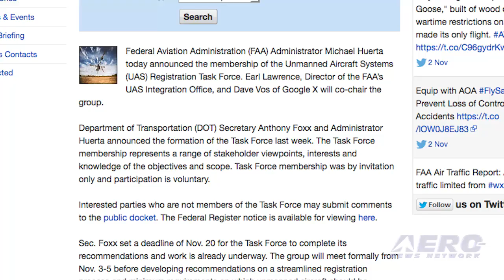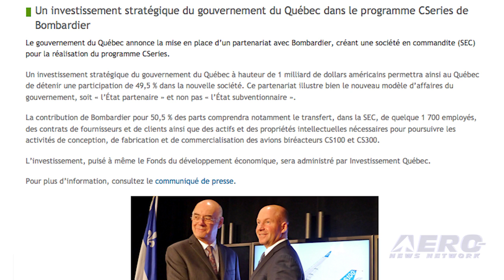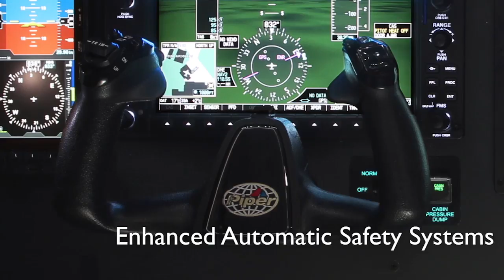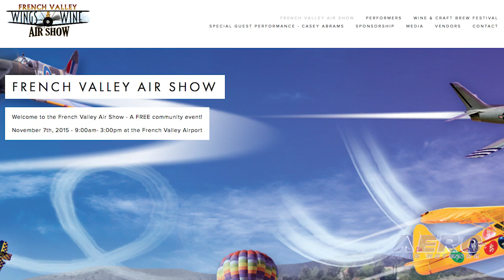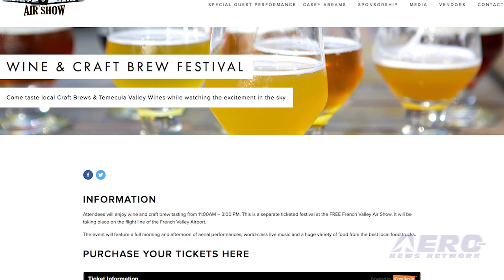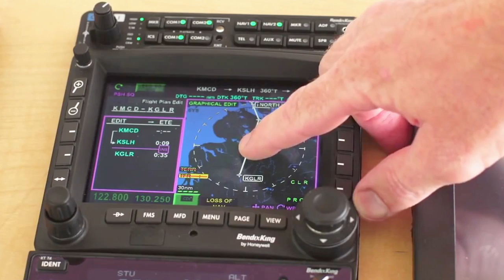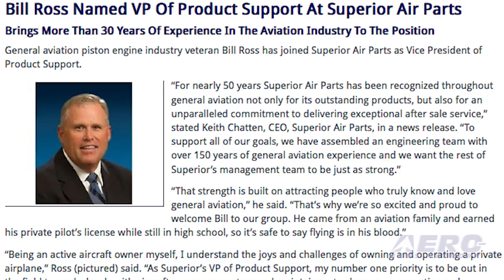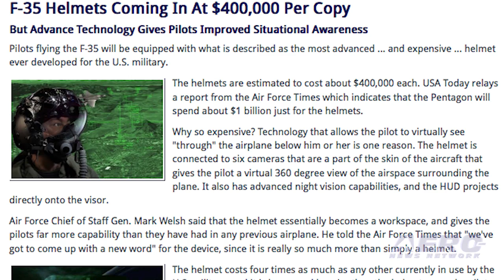Airborne 11.03.15: UAS Task Force, C Series $$$, Brutal End For An RV-8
Also: F-35 Helmet, Aero-Calendar, China Skullduggery, Superior Air Parts, ADS-B In/Out Lear 60, More Laser Crimes, AD-GA8 Airvan

FAA Administrator Michael Huerta has announced the membership of the Unmanned Aircraft Systems Registration Task Force. Earl Lawrence, Director of the FAA’s UAS Integration Office, and Dave Vos of Google X will co-chair the group. Department of Transportation Secretary Anthony Foxx and Administrator Huerta announced the formation of the Task Force last week. Task Force membership was by invitation only and participation is voluntary. It appears like the Québec Government has entered into a bailout agreement with Bombardier to keep its C-Series program afloat. Minister of the Economy, Innovation and Exports in Quebec, Jacques Daoust, has announced the signing of a partnership with Bombardier to form a limited partnership to complete the C-Series program. After investing 1 billion U.S. dollars, the Québec government will hold a 49.5% stake in the new company. It’s obvious that when the builder pilot is operating the airplane there is a certain level of liability that must be assumed, but the question has been, if the owner sells the airplane what liability continues to remain with the builder? One pilot has expressed this concern in a dramatic way. He has produced a YouTube video dramatically showing the destruction of his RV-8 homebuilt airplane. The airplane has been safely flying for 10 years, but after consulting with aviation attorneys and other experts regarding builder’s liability, the owner concluded there was only one way out.

All this -- and MORE in today's episode of Airborne!!!

Airborne 11.03.15 is chock full of info in this Daily News Episode, Tuesday, November 3rd, 2015... Presented by Aero-TV veteran videographer and Airborne Host Brianne Cross, and supported by ANN CEO/Editor-In-Chief Jim Campbell, Chief Videographer Nathan Cremisino, and Aero-Journalists Tom Patton, and Earl Downs, this episode covers:

Huerta Announces UAS Registration Task Force Members
Quebec Government Makes Strategic Investment In C Series Program
The End of a Great Plane
F-35 Helmets Coming In At $400,000 Per Copy
Aero-Calendar 11.03.15
China Accused Of Attempting To Acquire UAV, Military Jet Engines
Bill Ross Named VP Of Product Support At Superior Air Parts
FAA Certifies Garmin ADS-B In/Out Solution For Learjet 60
American Airlines Flight Targeted By Laser
AD: GA 8 Airvan (Pty) Ltd Airplanes